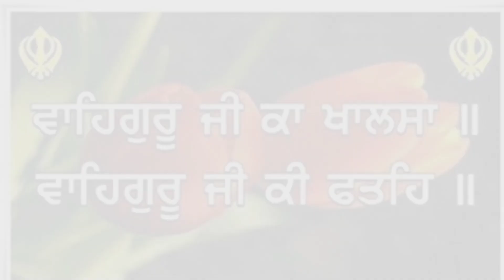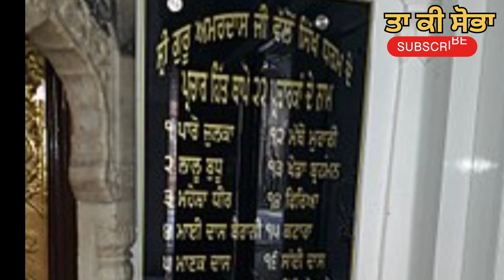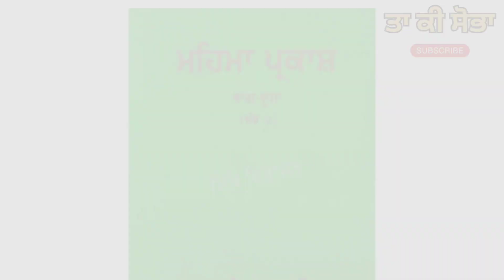ਪਹਿਲੀ ਵਾਰ ਵਸਾਖੀ ਦਾ ਜੋੜ ਮੇਲਾ ਕਦੋ ਸ਼ੁਰੂ ਹੋਇਆ ... Vasakhi da Mela